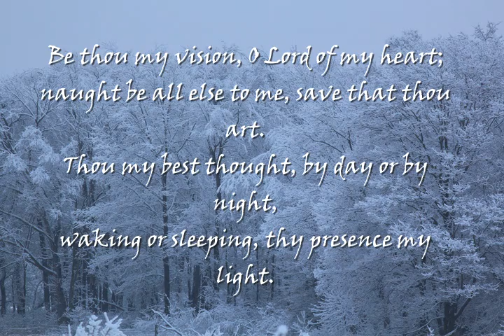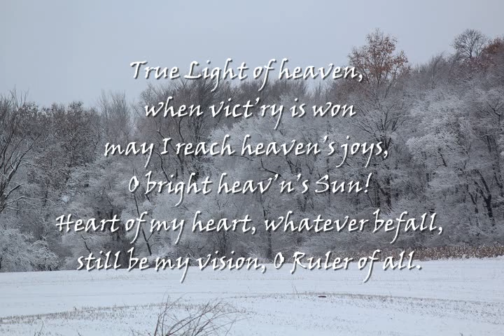Be Thou My Vision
Saxophone
Stacy Hanaway